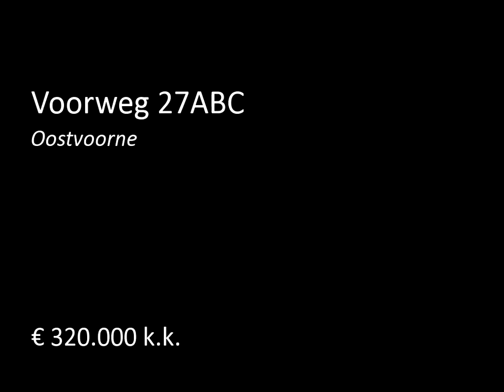Te koop: Voorweg 27ABC in Oostvoorne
Object bestaande uit 3 winkelruimten annex kantoorruimten, met aangebouwde centrale entree, een separate verhuurde 4e winkelruimte, ruime parkeerplaats en achtergelegen erf.

Het object is gelegen nabij de dorpskern van Oostvoorne, aan een doorgaande weg (zichtlocatie) richting Rockanje.

De bestemming is Gemengd 1, onder meer detailhandel is toegestaan.

Ruimte 1: Winkelruimte annex kantoorruimte van circa 58 m2, met een frontbreedte van circa 7,5 m2. De ruimte is afgewerkt met spachtelputzw...